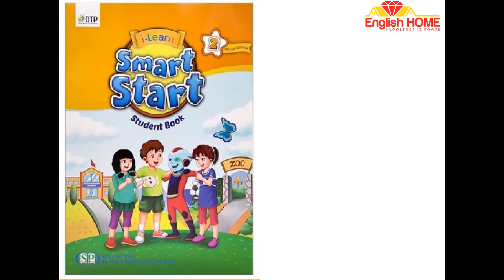SSS 2 THEME 7 LESSON 3+4